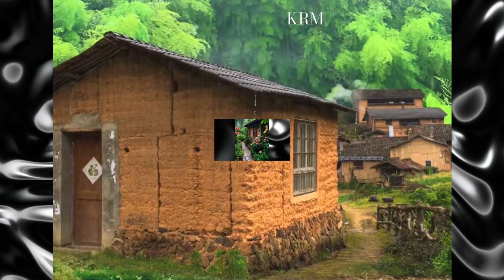Relaxing Music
Music for study, focus, meditative, mind, and body relaxing music for stress and anxiety relief, calming music